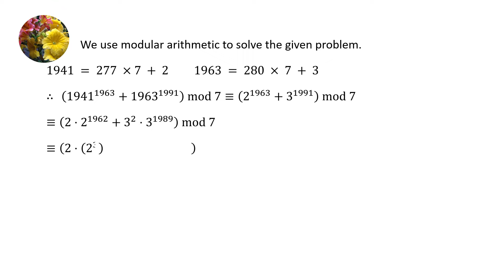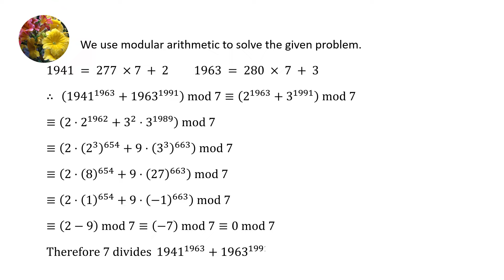Number Theory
Show that 7 divides 1941^1963 + 1963^1991